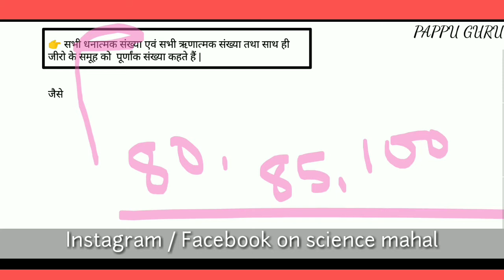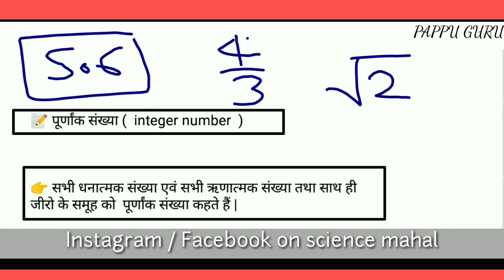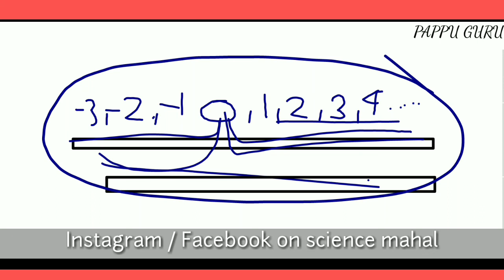पूर्णांक किसे कहते हैं। purnank kise kahte hain। purnank kya hota hai। what is integers। pappu Bh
पूर्णांक किसे कहते हैं ? purnank kise kahte hain || purnank kya hota hai || what is integers || Hindi pappu, bhai, pappu bhai, pappu sir, pappu bhaiya, pappu guru,

पूर्णांक किसे कहते हैं / purnank kise kahte hain || purnank kya hota hai || what is integers || Hindi mein

1.पूर्णांक किसे कहते हैं / purnank kise kahte hain || purnank kya hota hai || what is integers || Hin
2.purnank kise kahte hain
3. pranank  kya hota hai
4. purnank se aap kya samajhte hain
5. purnank kya hai
6. pranank  kise kahate Hain ek pappu
7. purnank kise kahate Hain pappu science mahal
8. purnank in Hindi definition science